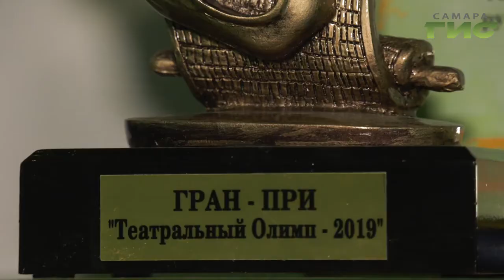Самарская эстрадная студия поставила мистический мюзикл о проблемах современных подростков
Приведения в английском  замке  и история о любви и сострадании. Самарская эстрадная студия поставила мистический мюзикл о проблемах современных подростков. Спектакль уже выиграл пять гран-при, и скоро будет представлен на авторитетном московском конкурсе. Подробнее в нашем сюжете.